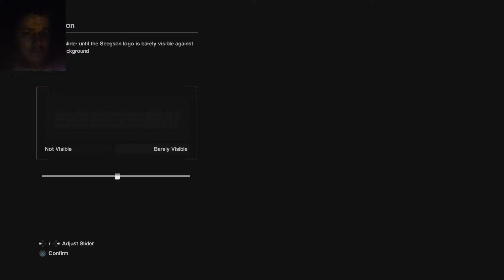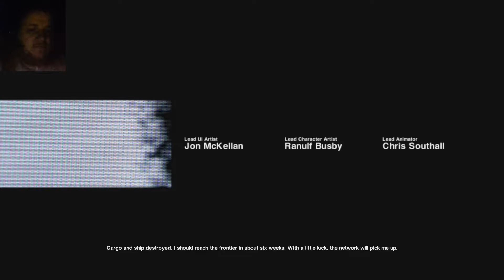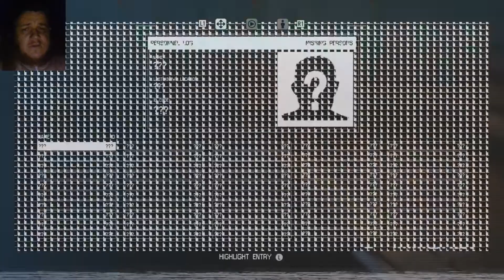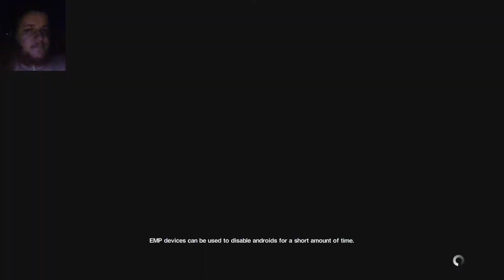Alien Isolation EP-0001 in space nobody can hear you scream? How about when you wet yourself?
Trying to get back into the swing of things again.

If you don't have money but still want to help support the creator (will play a muted ad in the stream)